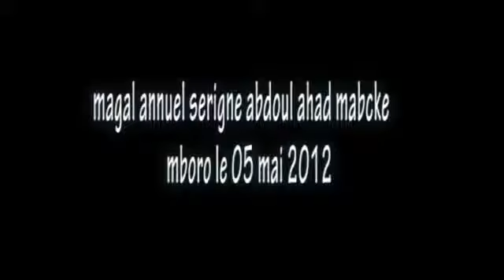Sante Serigne Abdoul Ahad Mbacke a Mboro